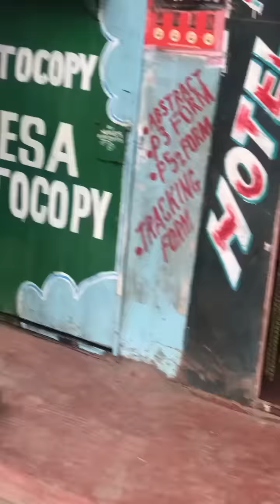POLICE CASE🥹 Rasta Alivamiwa With Unknown People Weuh‼️Ogopa Kanairo Pesa ya Baddi Malloh Ipeanwe🥲